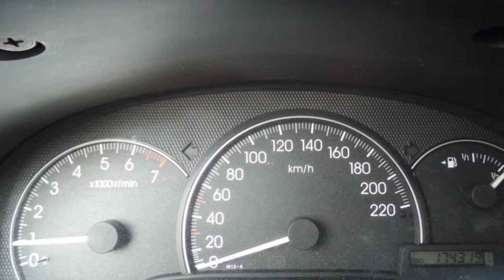Toyota Avensis Verso 2.0I LINEA LUNA 7P.